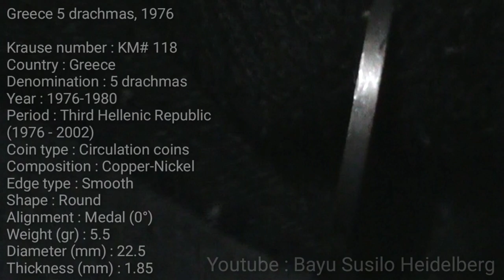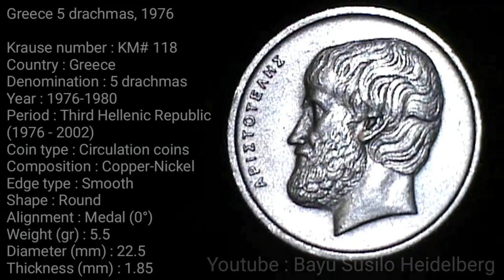Greece 5 drachmas, 1976 greece #1976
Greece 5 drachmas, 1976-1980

Krause number : KM# 118
Country : Greece
Denomination : 5 drachmas
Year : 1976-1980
Period : Third Hellenic Republic
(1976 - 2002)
Coin type : Circulation coins
Composition : Copper-Nickel
Edge type : Smooth
Shape : Round
Alignment : Medal (0°)
Weight (gr) : 5.5
Diameter (mm) : 22.5
Thickness (mm) : 1.85